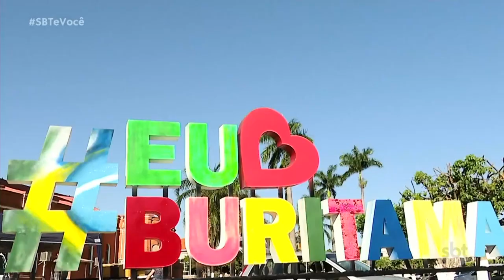Bora lá | Prainha de Buritama